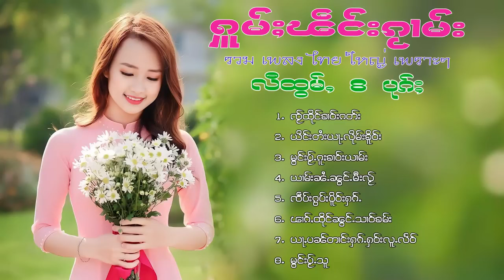รวมเพลงไทยใหญ่เพราะๆ (ႁူမ်ႈၽဵင်းၵႂၢမ်းလီထွမ်ႇ႒) 【OFFICIAL AUDIO】